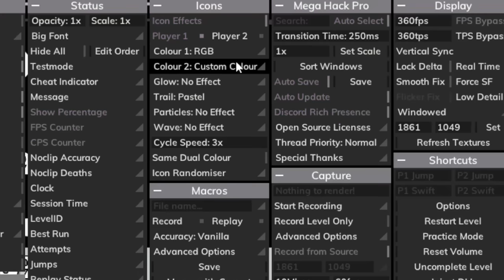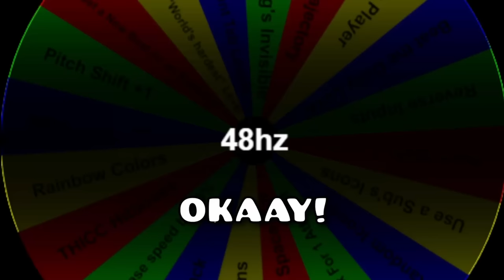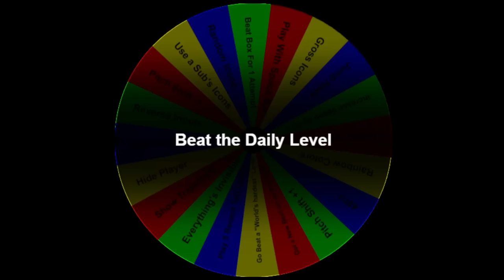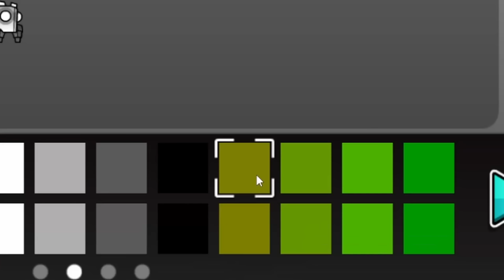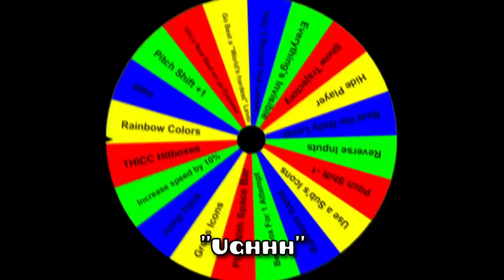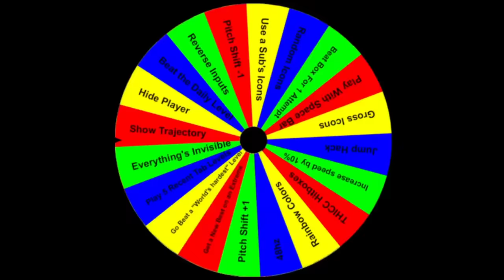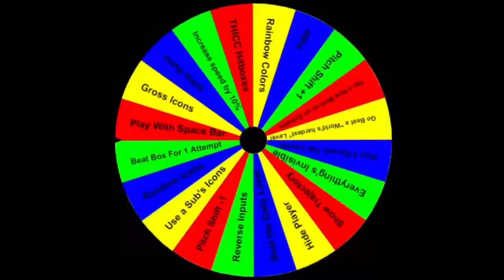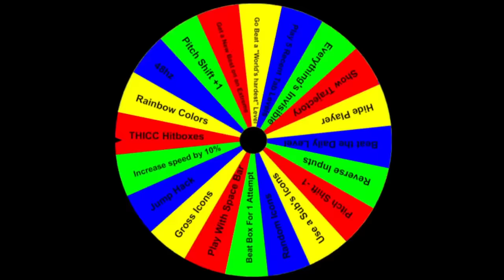Popular DEMONS With The Wheel Of Pain...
! - DISCORD SERVER - !

This is without a doubt one of the hardest wheel of pain videos I've done in Geometry Dash. This has been the only wheel video thus far to include an Insane demons and extreme demons. If you'd like to see a return to the popular demons tab please do let me know, I hope you enjoy.